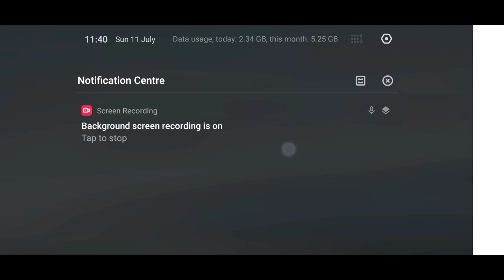Abhi Training Ground Par Unlimited Gloo Wall 😯😯 || Free Fire Invisible Trick 2021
X X X

• KEEP SUPPORT ME FOR INTRESING VIDEOS🤗🤗

free fire invisible trick
free fire invisible trick 2021
free fire invisible hack
how to get unlimited gloo wall in training mode
how to get unlimited gloo wall in training ground
unlimited gloo wall in training ground
training ground me unlimited gloo wall kaise le
how to get unlimited gloo wall in free fire
latest tricks to use unlimited gloo wall in training ground
unlimited gloo wall
how to use unlimited gloo wall in training mode
Free fire

1.Garena Free Fire Indonesia Live
2.Garena Free Fire Brazil Live
3.Garena Free Fire Bangladesh Live
4.Garena Free Fire India Live
5.Garena Free Fire Singapore Live
6.Garena Free Fire Thailand Live